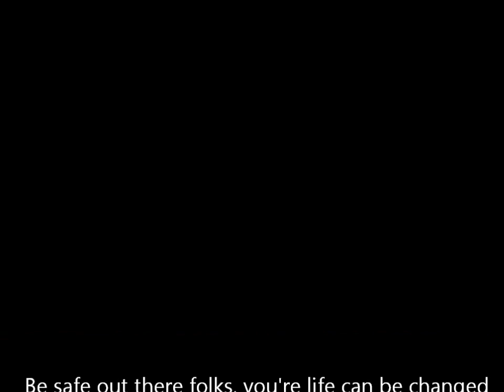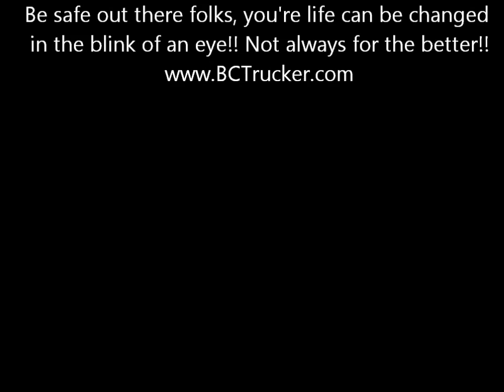BCHwy 1 Crash Aftermath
The aftermath of two transport trucks that got tangled up at Heather Mtn. between Golden BC and Roger's Pass, BC. I was able to sneak through before the road was closed for the recovery process.